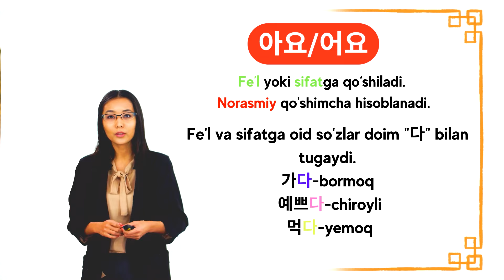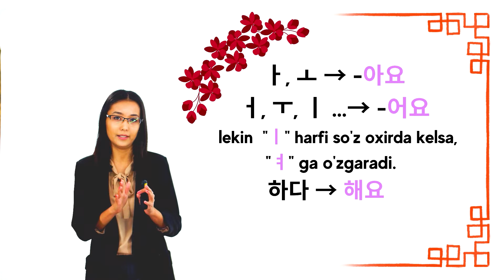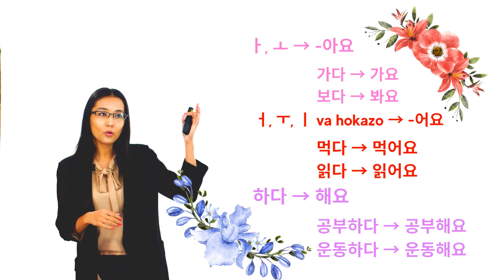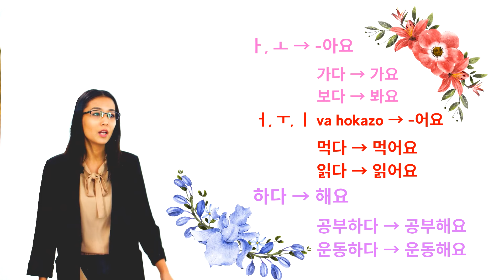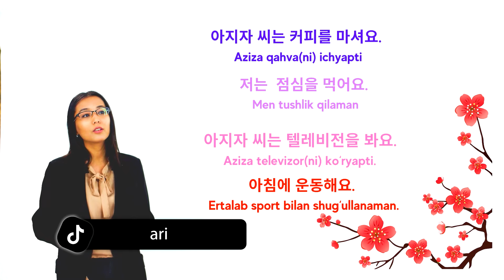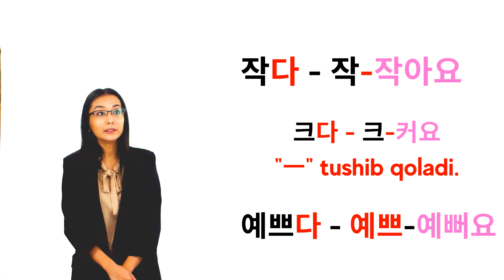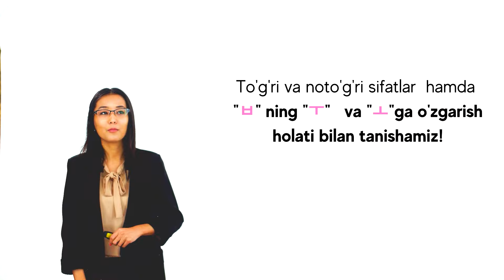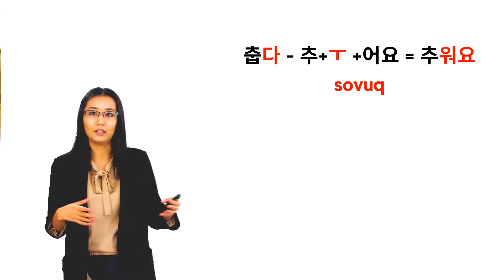Fe’l/sifat + 아요/어요 qo’shimchasi (hozirgi zamon) | 14-dars | Koreys tilini 0 dan o'rganish